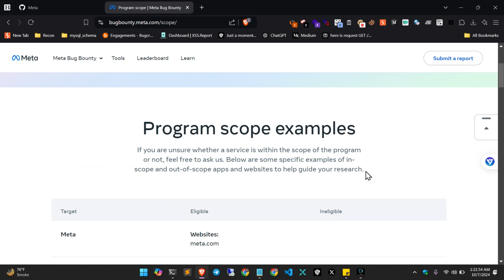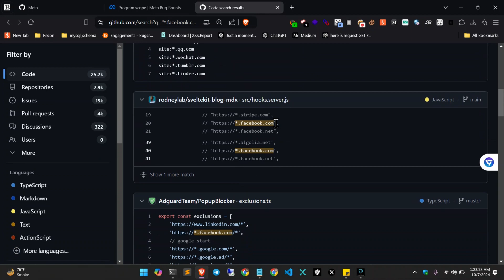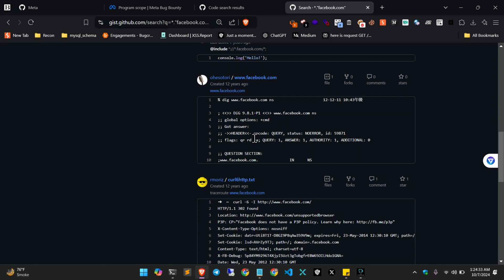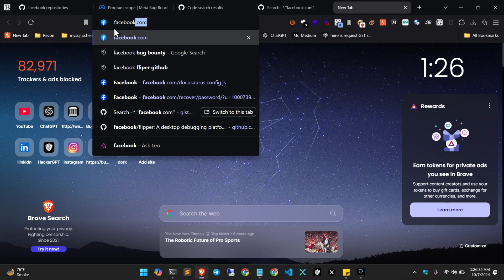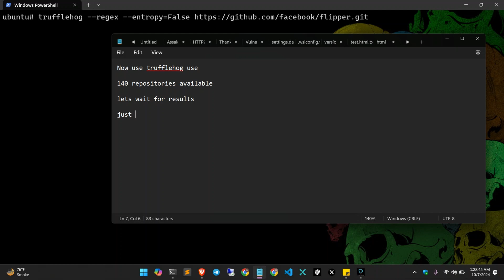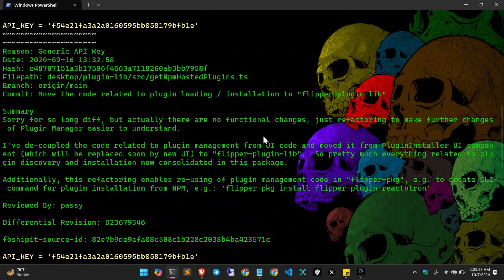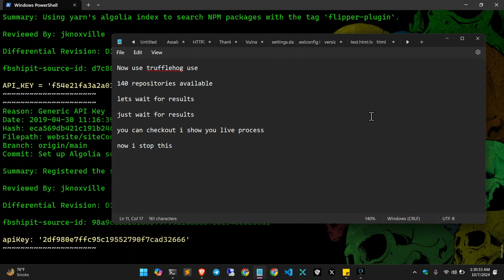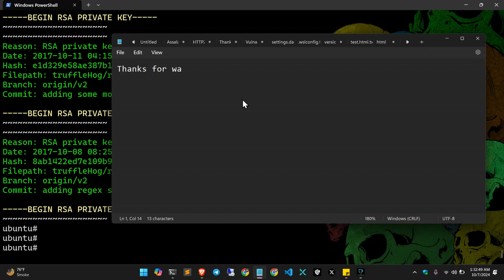Find Git Secrets and API Keys | Trufflehog